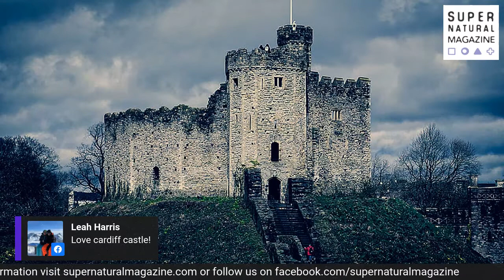Let's Talk... Most Haunted Castles! Live chat with Dylan Jones from The Great British Ghost Tour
Have you ever experienced something Supernatural when visiting one of the stunning Castles we have in Britain. Or perhaps you were lucky enough to stay after dark in one? Have you experienced an icy draft in a Keep, heard screams from a dungeon, or seen an apparition in a Great Hall? Then we want to hear from you!

This week on Let's Talk! we will be joined by special guest Dylan Jones from The Great British Ghost Tour as we discuss the top ten Most Haunted Castles in Britain. Will your favourite Castle be top of the list - perhaps you have a story you would like to share with us? We are looking for anyone with an interesting story to come on live and tell us their experience.

Come join us Wednesday 22nd July 2020 @ 12pm (GMT) as we take you on a journey through the winding roads of ALL things Supernatural with Lara Wells and Jonathan Fost.

You can get involved in the conversation; share the broadcast, invite your friends and post your questions to the guests as comments during the broadcast.

So grab a cuppa... pull up a chair and get your supernatural 'Head' on... we are GOING IN!!
LET'S TALK... SUPERNATURAL!!